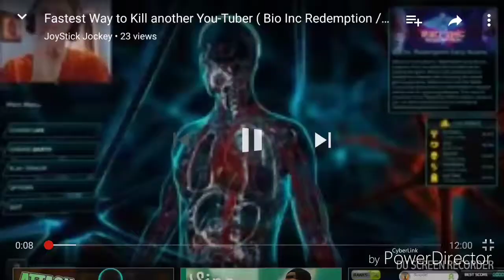Look at what joystick jockey said